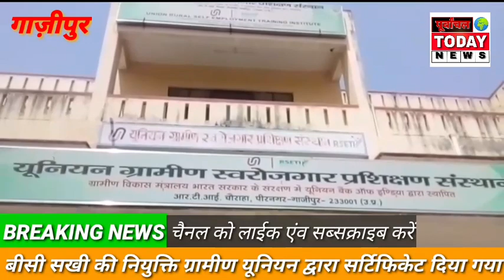iibf की नियुक्ति सैदपुर ब्लाक,31-03-2021